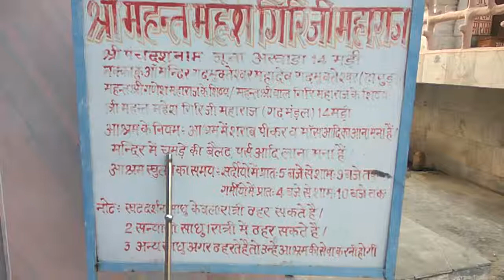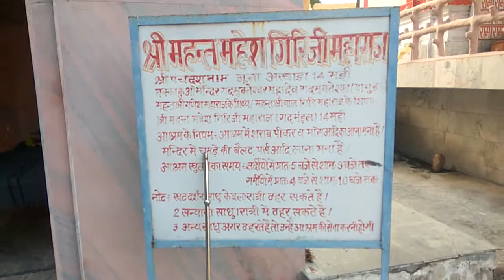NAKKA KAUN GARHMUKTESHWER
It's a holy temple